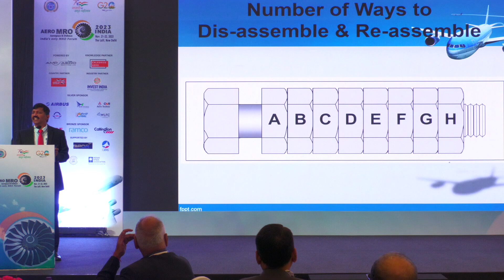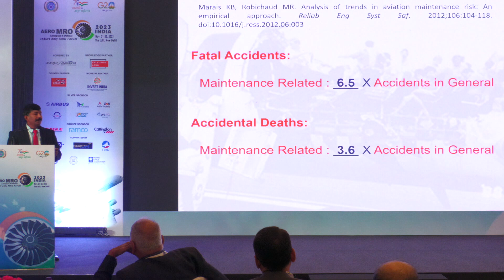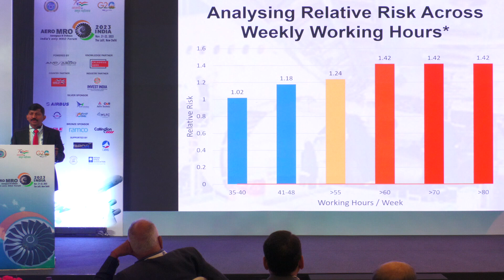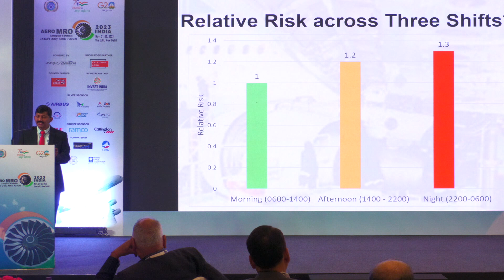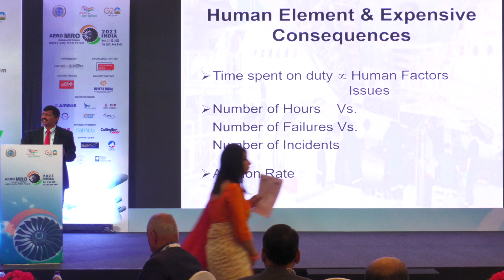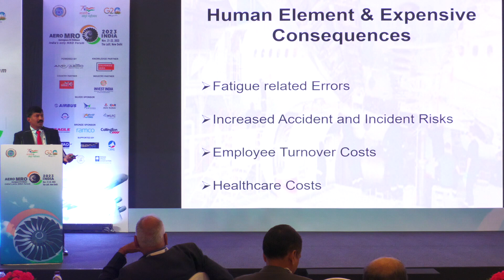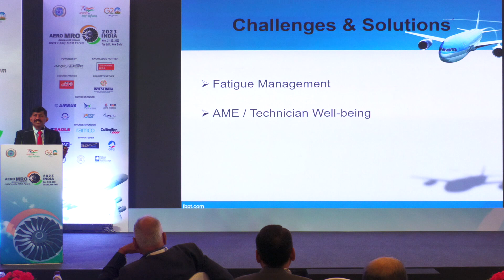Understanding the Impact of Aircraft Maintenance Engineers/Technician Duty Hours: An Analysis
Understanding the Impact of AME/Technician Duty Hours: An Analysis by Shri Manoj Kumar Paidisetty at Aero MRO India 2023 Conference